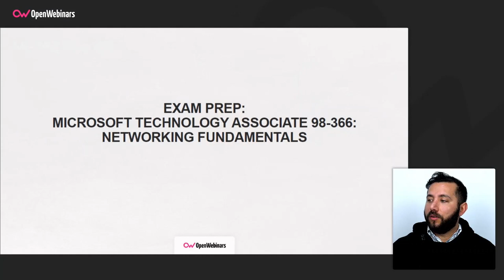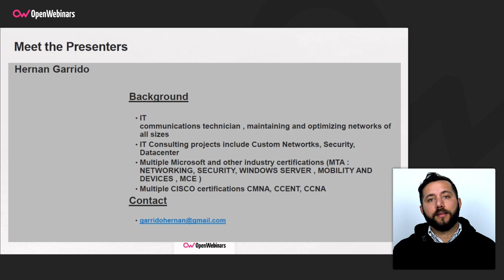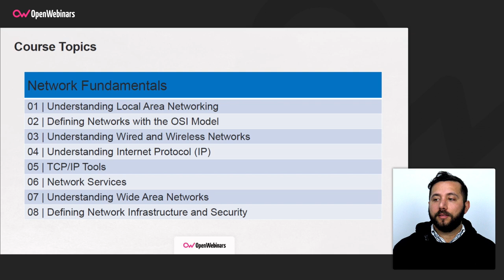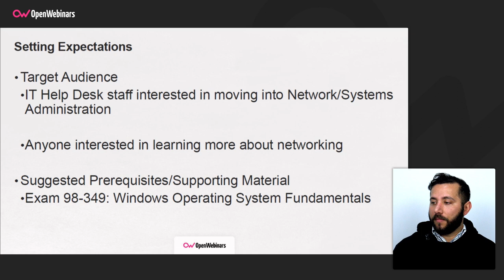Curso de fundamentos de redes para Certificación MTA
Prepárate de la mejor forma para aprobar el examen realizando este curso de fundamentos de redes para la certificación MTA 98-366 de Microsoft.

▪️ Aprenderás a crear tu propia Red Lan.
▪️ Conocerás como realizar División de Redes
▪️ Conocerás elementos de una Red Lan
▪️ Serás capaz de instalar un simulador de redes.
▪️ Entender infraestructuras de Red
▪️ Entender el Hardware de Red
▪️ Entender protocolos y servicios